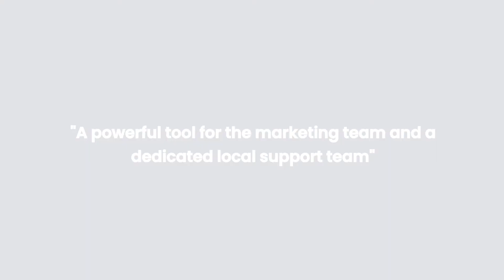Leader in G2 Grids for Fall 2020 | Insider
There is nothing that beats customer love. 💗

One heartfelt customer review at a time we’ve done it, once again. Insider has been named a leader in both Personalization and Mobile Marketing G2 Grids for Fall 2020 with a score of 4.7/5.0. We’re being named a leader for 15 quarters in a row thanks to our 800+ amazing customers sharing their Insider experience with the world in their own authentic way.
Let’s keep raising the bar in customer experiences ✊